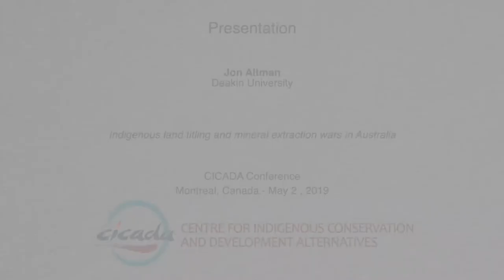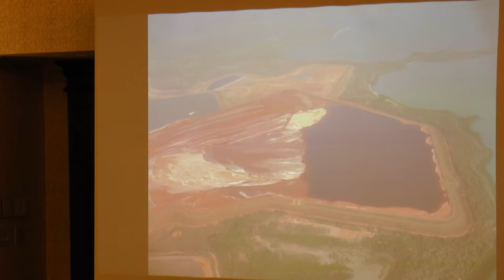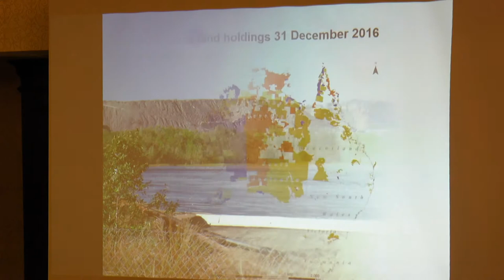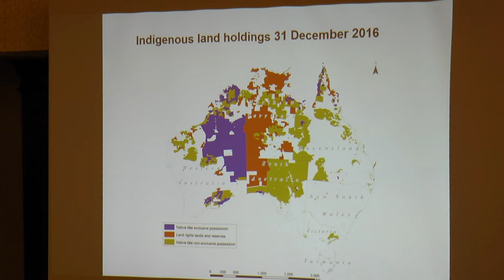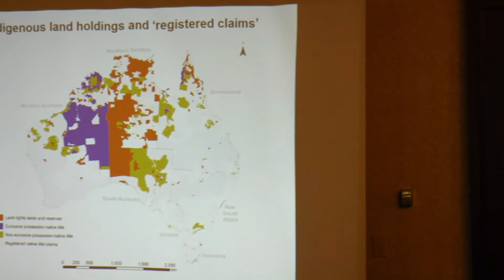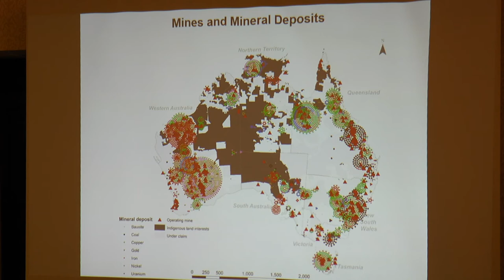Presentation by Jon Altman at the CICADA Conference in Montreal, 02-05-2019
CICADA-ICCA Consortium Meeting of Indigenous and Research Partners from Canada, the USA, Australia and New Zealand, May 1st-3rd, 2019.

Presentation by Jon Altman (Research professor, Alfred Deakin Institute for Citizenship and Globalisation, Deakin University) .

"Indigenous land titling and mineral extraction wars in Australia".